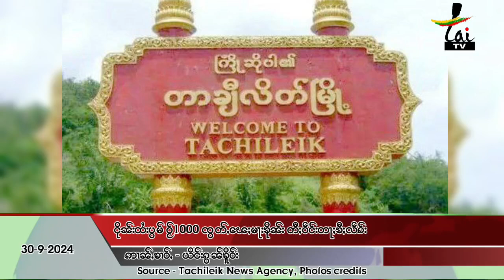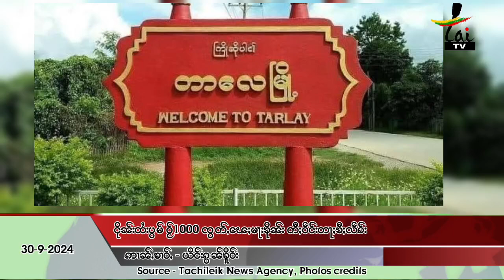ငိုၼ်းထႆးပွမ် ဝႂ်ၼိူင်ႈႁဵင် (1000ဝၢတ်ႇ) လိူင်ႇၽေႈမႃးၼမ်တီႈတႃႈၶီႈလဵၵ်း